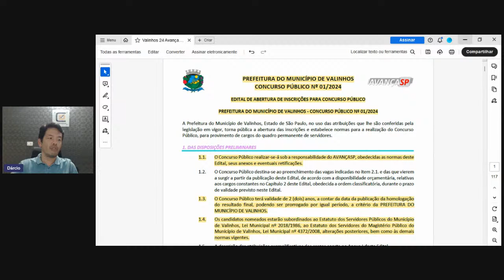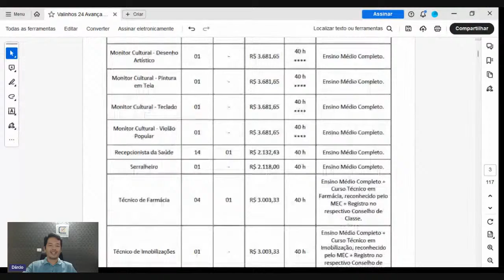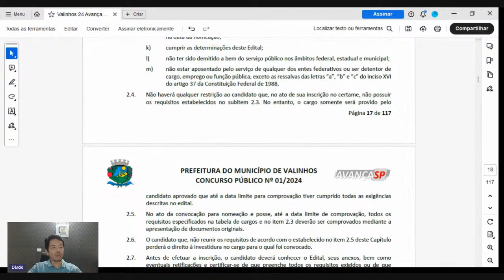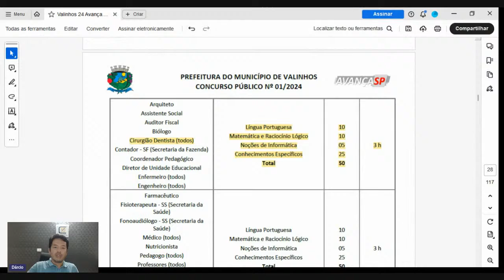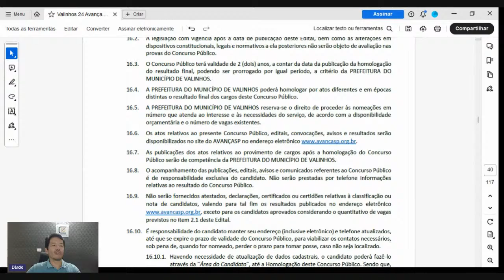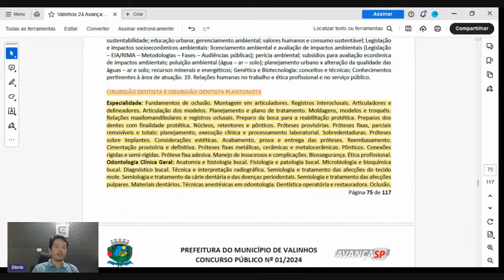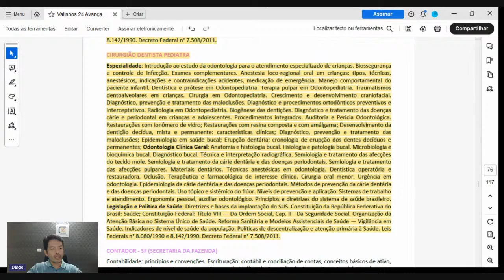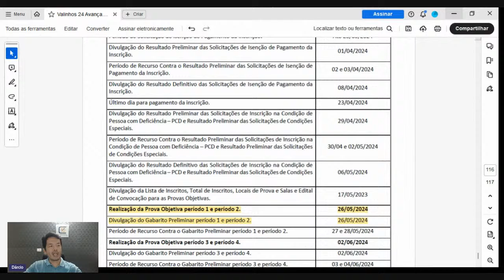Análise edital Concurso Odonto Valinhos (Avança SP)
Nesta Live o Prof. Dárcio Kitakawa da CD Concursos faz uma análise do edital do Concurso de Odontologia de Valinhos com salário de até mais de R$ 11 mil.